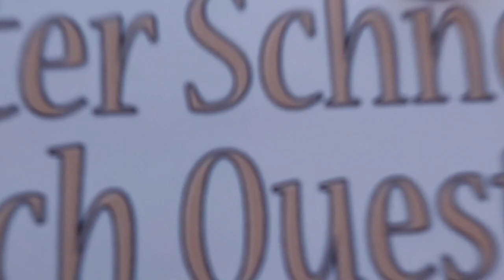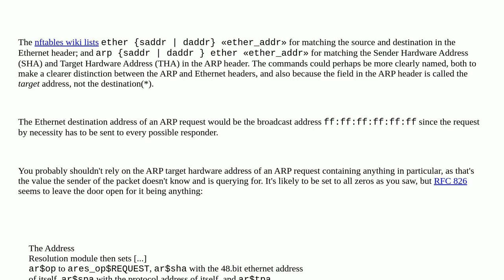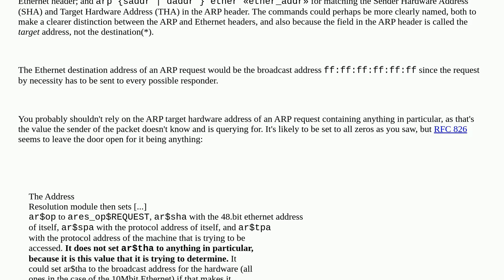Unix: Why is 00:00:00:00:00:00 address used instead of broadcast address ff:ff:ff:ff:ff:ff in ARP?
Why is 00:00:00:00:00:00 address used instead of broadcast address ff:ff:ff:ff:ff:ff in ARP?

A special thanks goes out to the community

  nftables arp